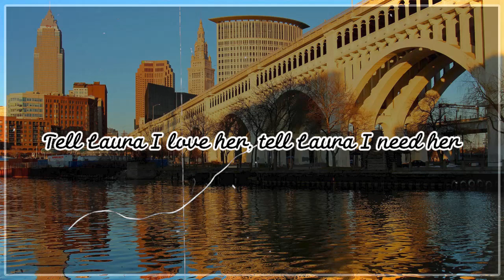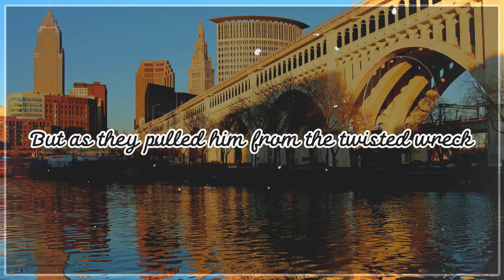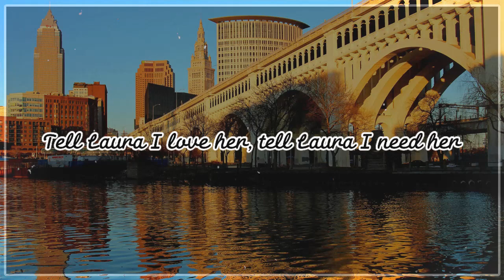Tell Laura I Love Her (Lyrics)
• Sweet Memories Ol...